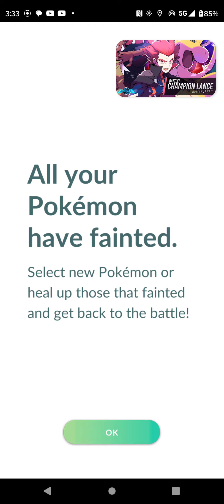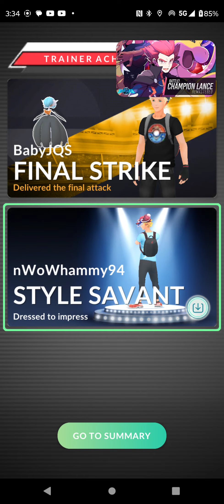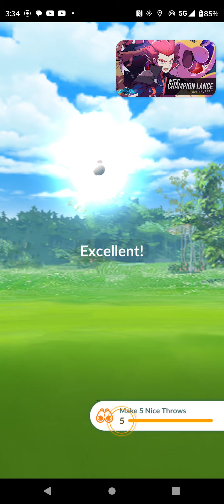SPARKLING OUTRAGE - Mega Garchomp Raid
Music mixed by The Zame